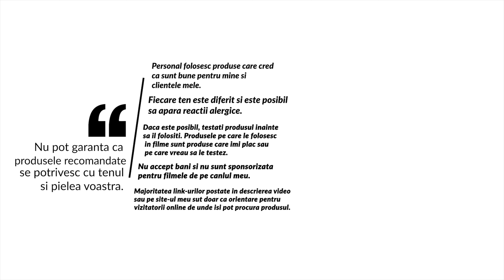Rutina de ingrijire pentru tenul sensibil | Amalia Draghici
Este clar, un ten sensibil are alte necesitati, in comparatie cu un ten normal si presupune un ritual mult mai atent de ingrijire, bazat pe produse cosmetice cu formule speciale si, obligatoriu, fara parfum. Vorbim despre cel mai intolerant tip de ten, care la contactul cu produse neadecvate se poate manifesta violent.

Chiar si asa, exista solutii! Un ten sensibil si cu probleme poate fi un ten luminos, care arata si se simte bine. Important este sa stii care sunt produsele de care pielea ta are nevoie!

Amalia Draghici X

Nota explicativa:

Nu pot sa garantez ca toate produsele de machiaj si produsele cosmetice pe care le recomand or sa se potriveasca cu tenul si pielea voastra. Eu, personal, folosesc produse care cred ca sunt bune, pentru mine si pentru clientele mele, dar fiecare ten este diferit si este posibil, in unele cazuri sa apara reactii alergice. Daca este posibil, testati produsul inainte de a-l cumpara.
Produsele pe care le folosesc in filme sunt produse care imi plac sau pe care vreau sa le testez.
Nu accept bani si nu sunt sponsorizata pentru aceste filme pe canalul meu. Majoritatea link-urilor postate in descrierea filmului sau pe site-ul meu, sunt doar ca orientare pentru vizitatorii online, de unde isi pot procura produsul .